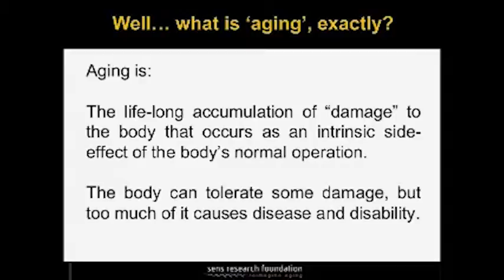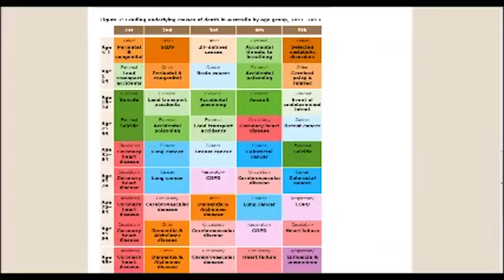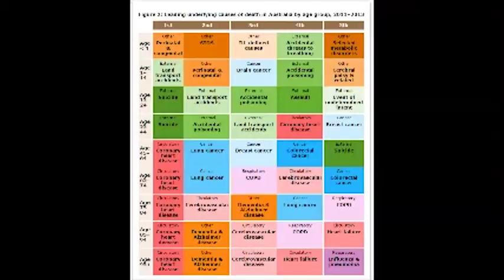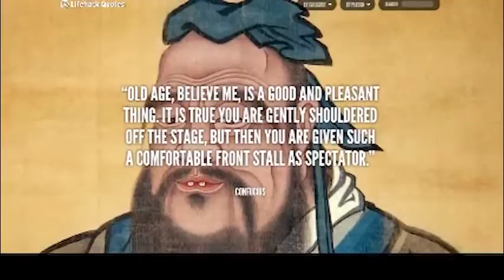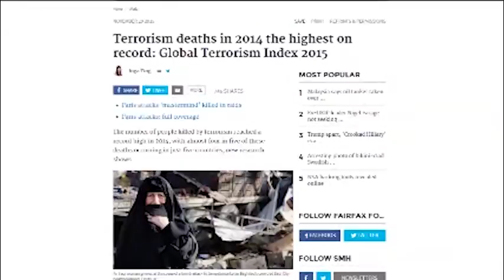Why aging is a disease.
Credits
song: Royal entrance (by Visager)

If anyone is interested in being part of the conversation on aging and help fight it.